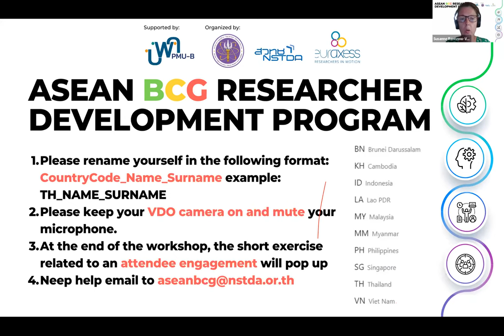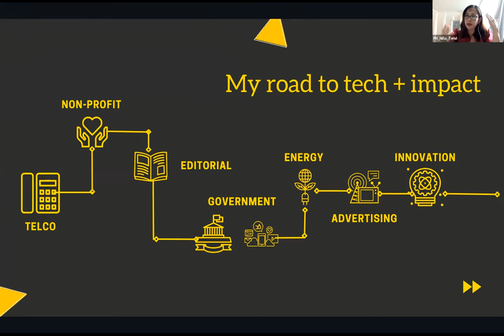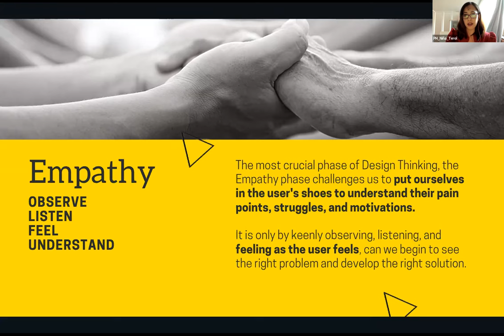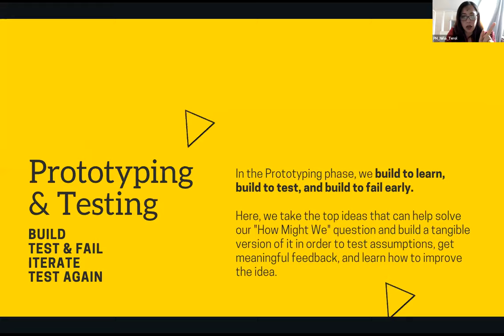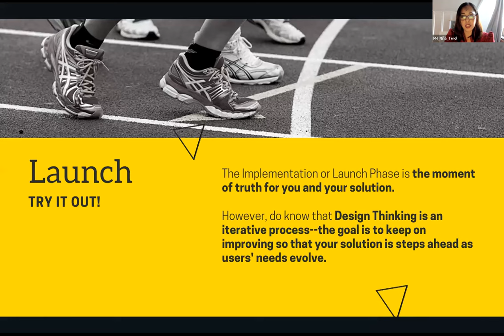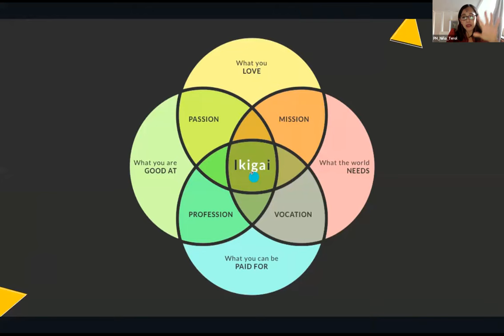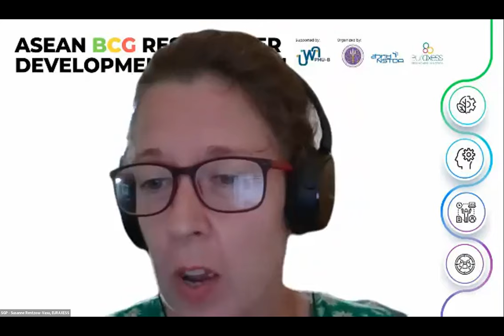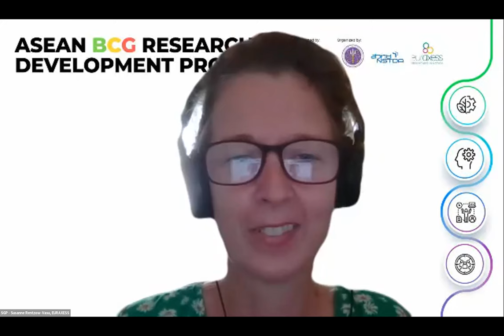ASEAN BCG researcher development program (Phase 1) session 2.2 Critical thinking and creativity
ASEAN BCG researcher development program (Phase 1) session 2: Competency Skills (2.2 Critical thinking and creativity)
Time: 16:00 - 17:00 (BKK Time)